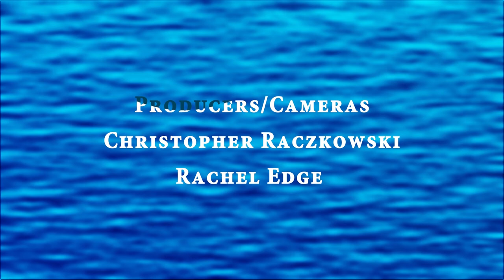Water Treatment Plant Re-Opening 2018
The re-opening of the Chetwynd Water Treatment Plant!